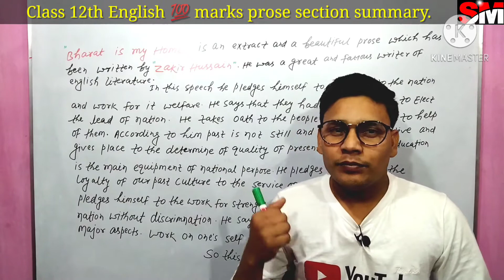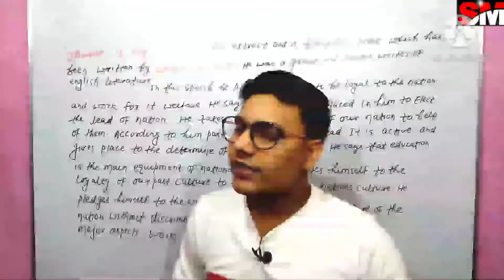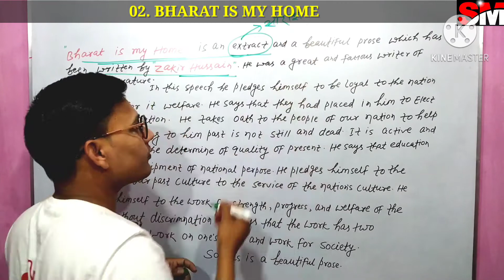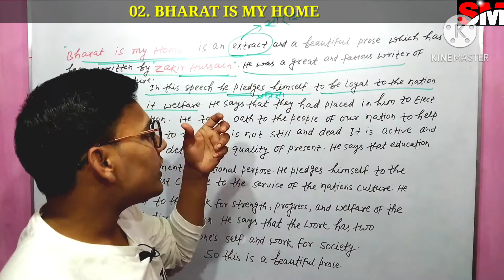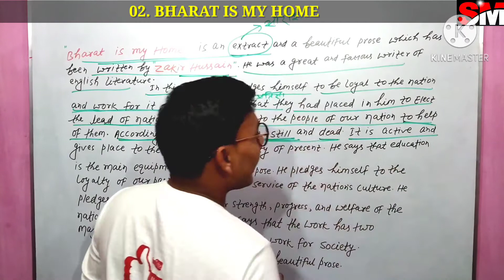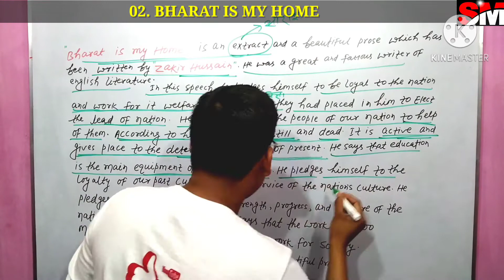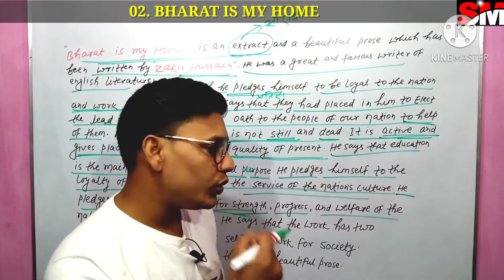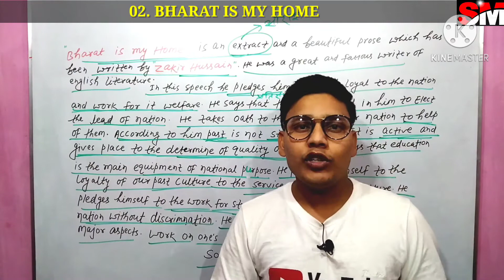Bharat Is My Home By Dr.Zakir Hussain||Summary||12th English 💯 marks||Bihar Board.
Today we will understand line by line summary of "Bharat Is My Home"of 💯 marks English of class 12th.
                                        आज मैं आपलोगो को class 12th के English 💯 marks के chapter-02  "Bharat Is My Home"(भारत मेरा घर है।) summary जो जाकिर हुसैन के द्वारा लिखा गया है,को बहुत ही आसान भाषा में बताने वाला हूॅं ।so videoको अंत तक देखें।